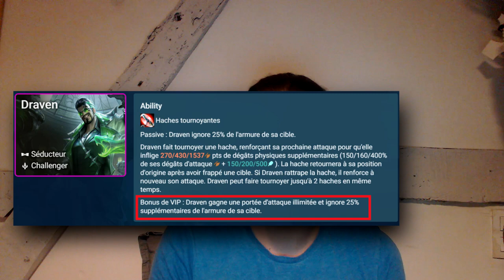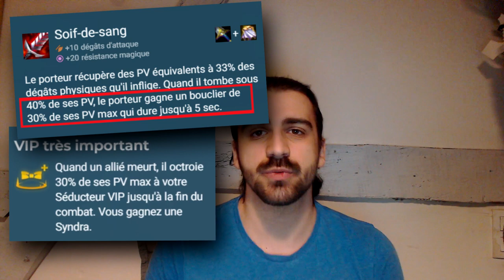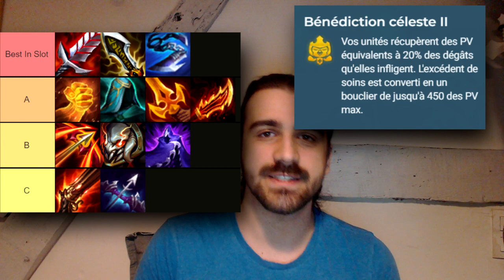COMPO DRAVEN TFT : JOUEZ COMME LE RANK 1 | TFT TUTO SET 6.5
yo on se retrouve pour un guide pour apprendre a jouer la compo draven sur tft en set 6.5, une compo que je trouve très forte et qui devrait le rester jusqu'à la fin du set.

00:00 0 - Intro
00:26 1 - Compo Finale, Conditions de win
01:57 2 - Augments
03:20 3 - Early/Mid Game, Gestion Eco/XP
05:46 4 - Tierlist Items, Gestion Items
08:21 5 - Tricks pour Trouver VIP Draven
08:56 6 - Positionnement, Variations Late Game

ici on apprend a JOUER DRAVEN VIP sur TEAMFIGHT TACTIC TEAMFIGHT TACTICS, une COMPO du PATCH 12.5,12.5b